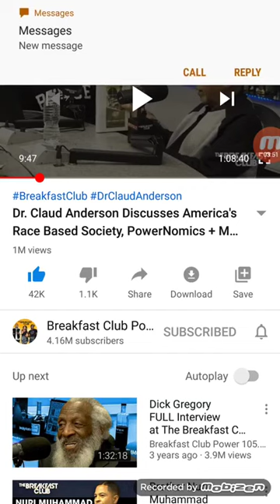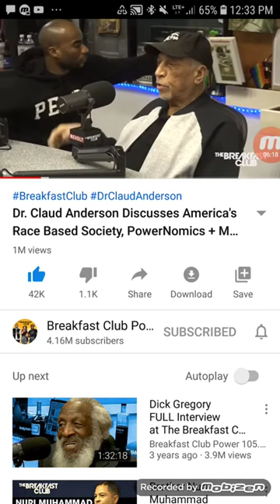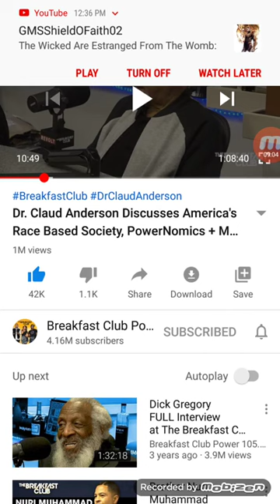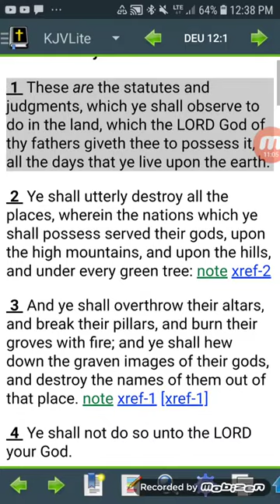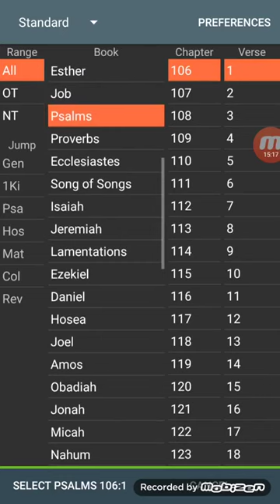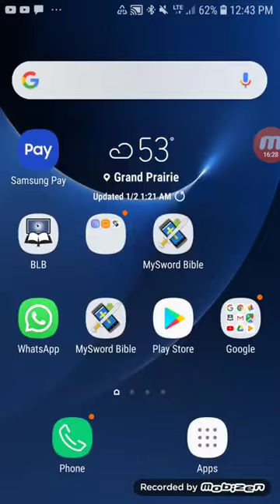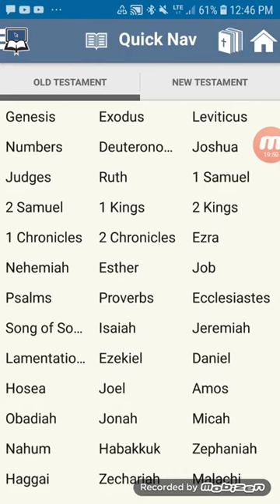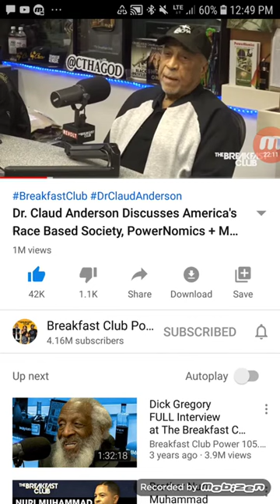Why Trimmest Thy Way To Seek Love?